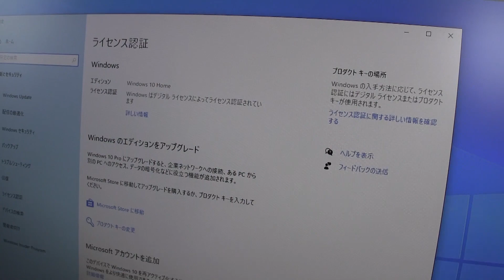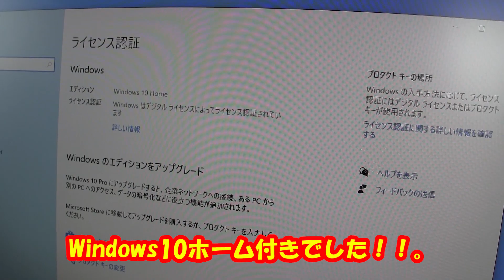CPUピンの単体交換に挑戦！cpu socket pin replacement【ジャンクPC】ピン折れ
CPUピンの頭が欠損したジャンクマザーを入手。CPUピン単体の交換に挑戦しました！！

修理に使用したものはこちら↓
ピンセット
ヒートガン
ハンダペースト
マザーボードスペーサー
ホットプレート
※↑ATXサイズのマザーボードは入りません！！